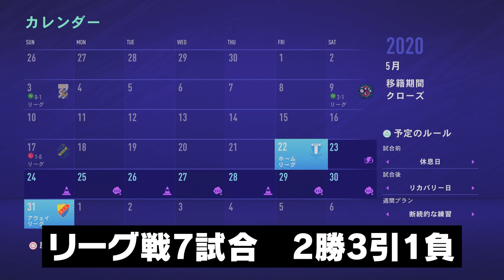リーグ最多得点でありながら最多失点に近い...!もうこれは緊急にGKを補強して失点対策へ！貧乏クラブが大物ベテランを獲得へ！【FIFA21 ズラタン・イブラヒモビッチ監督キャリア】#6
①実況ハード：PlayStation®4、PC steam、PlayStationVR
②録画機材＆ソフト：Elgato Game Capture HD60、ShadowPlay
③動画編集ソフト：Adobe premiere Pro CC＆Adobe premiere 14
④サムネ編集ソフト：Adobe premiere Pro CC＆Adobe Photoshop